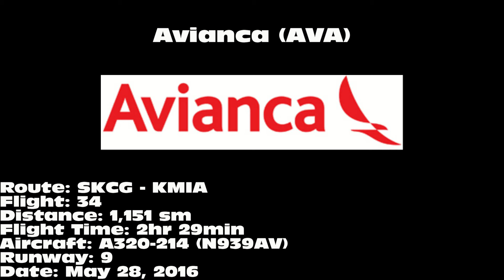Avianca A320-214 [N939AV]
Avianca A320-214 landing on 9 at Miami International Airport (MIA) on May 28, 2016